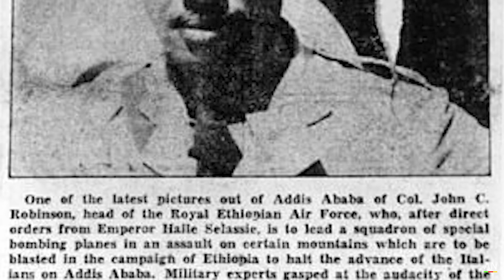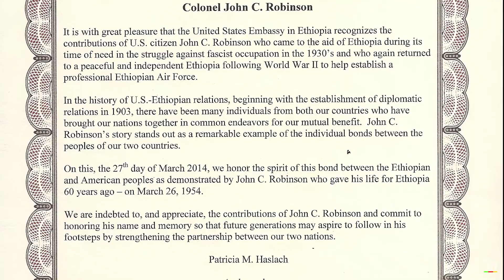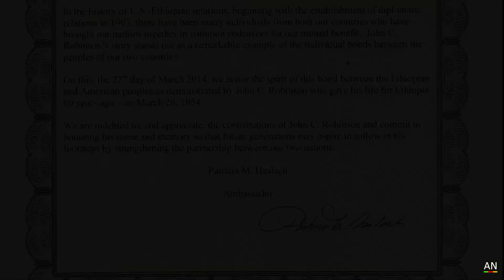John Robinson - African American Who Commanded Ethiopian Air Force